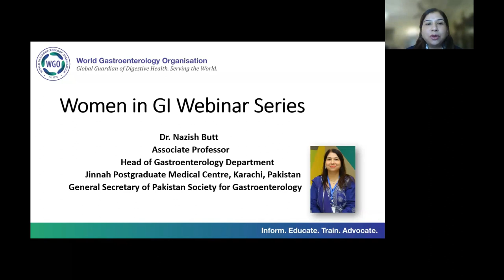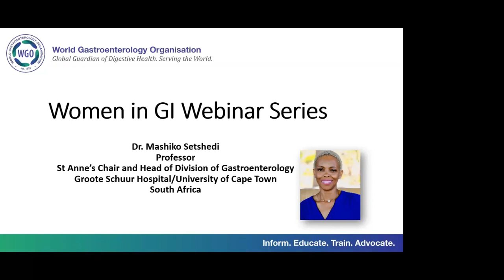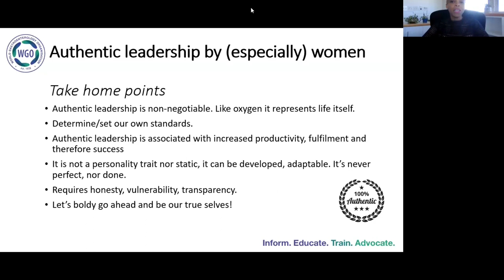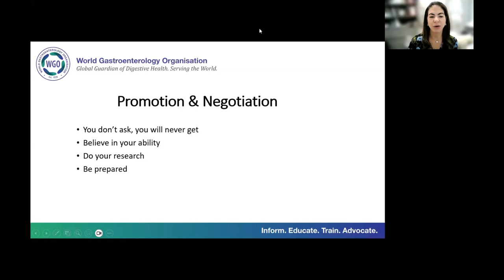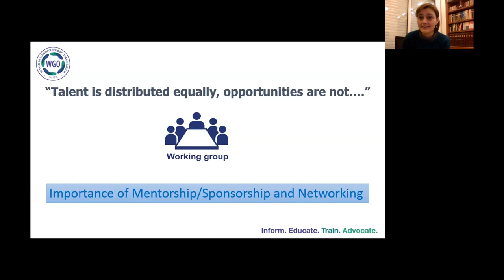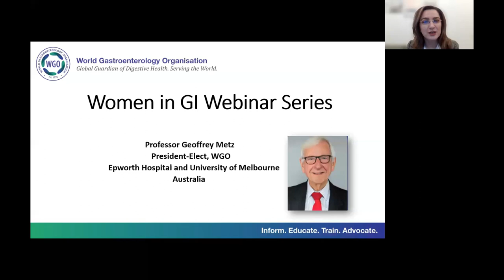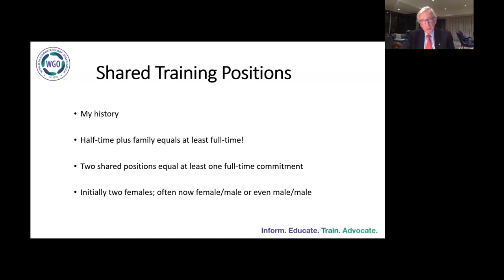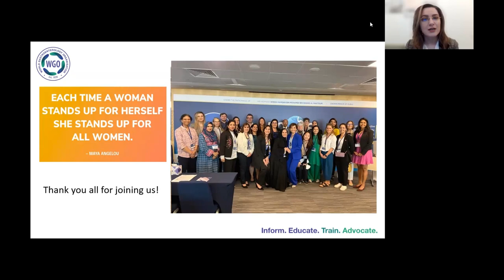Women in GI Webinar Series - Session 4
Building an inclusive community of passionate professionals who foster and promote the involvement and advancement of women in medicine. Join us for global conversations that empower one another.